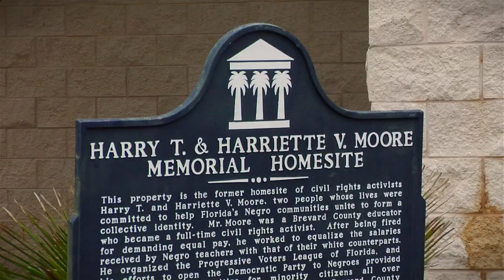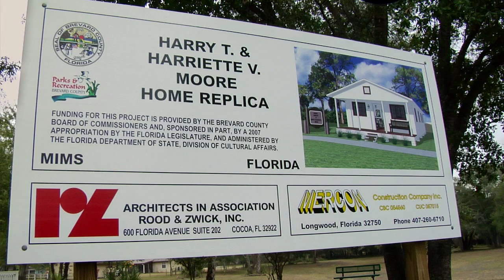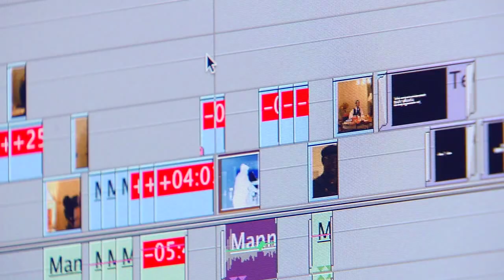Remembering the Moores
This UCF course is currently being offered as AMH3930H (Honors Special Topic)

The University of Central Florida's Film and History departments collaborate on a documentary project to commemorate slain Civil Rights activists Harry T. and Harriette V. Moore.